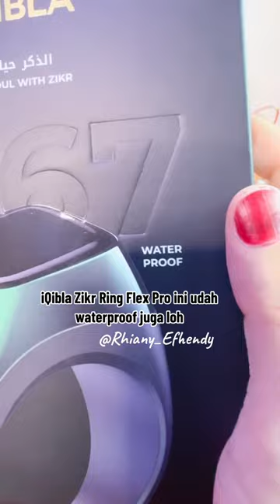Smart Tasbih Ring .. IQIBLA FLEX PRO F04 3in1 .. cincin zikir Pintar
Smart Tasbih .. IQIBLA Zikr Ring FLEX PRO 3 In 1 …!! Terbaru dengan
Warna GREEN 💚💚
Tasbih Anti Air / WATERPROOF CHARGER PORTABLE ,, !!
Sekarang Kalian tidak usah Repot lagi ngukur Lingkar jari,
Cukup Pilih Warna favorite kalian.. Tersedih 4 Pilihan Warna ..!! Ada Warna ROSE GOLD 🩷,, BLUE 💙,, Graphite 🩶 ,, dan Warna Green 💚